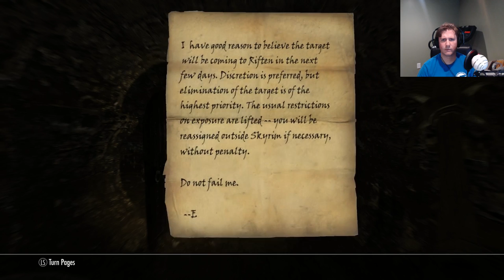The Elder Scrolls V: Skyrim PC *LIVE* SUBSCRIBE!!!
Welcome Back! Message me to join the stream when I do PVP stuff. PS4: OhItsButch

Chat Rules: Be nice, no racism, bullying is an insta-ban, childlike swearing will not be tolerated. A few bombs are fine... but dont over do it.